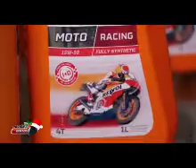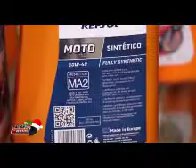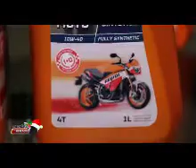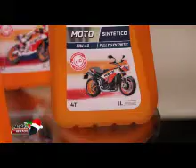PASIÓN POR LAS MOTOS, LUBRICANTES REPSOL (MENCIÓN REPSOL)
Transmitido en PasiónPorLasMotos por la señal de Guatevision y AztecaGuate el 21 y 22 de diciembre 2019, en el programa 354.